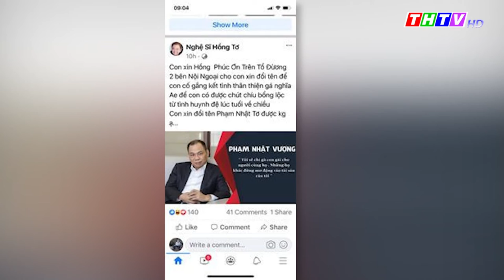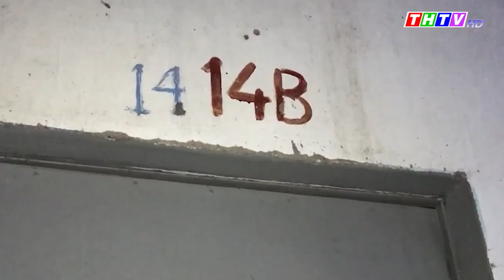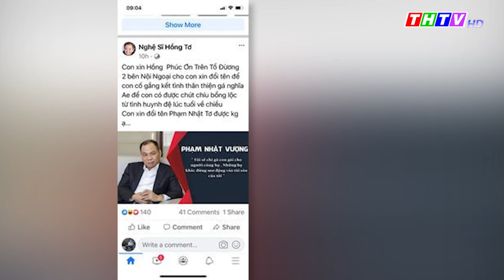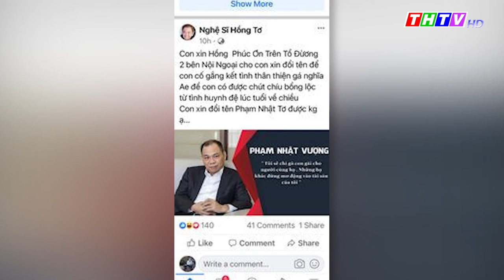Dỡ chà - nghề truyền thống của người dân vùng sông nước |Trà Vinh hôm nay 02/5/2021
Hiệu quả từ phong trào cho mượn đất sản xuất ở Trà Vinh
Du khách đông kỷ lục, Lâm Đồng hỏa tốc kêu gọi dân Đà Lạt đi xe 2 bánh
Bà Rịa - Vũng Tàu: Người dân, du khách phải đeo khẩu trang
Cao tốc TP.HCM - Long Thành - Dầu Giây có giải pháp chống kẹt xe
Thông tin mới về vụ khách sạn cách ly Covid-19 bị tố phục vụ thức ăn có giòi
Điều tra vụ án mạng tại phòng trọ sau cuộc nhậu ở TP Thủ Đức
Tông đuôi xe container, người đàn ông chết thảm ơ Bình Dương
Hai xe máy tông nhau, 3 người bị thương tại TP.HCM